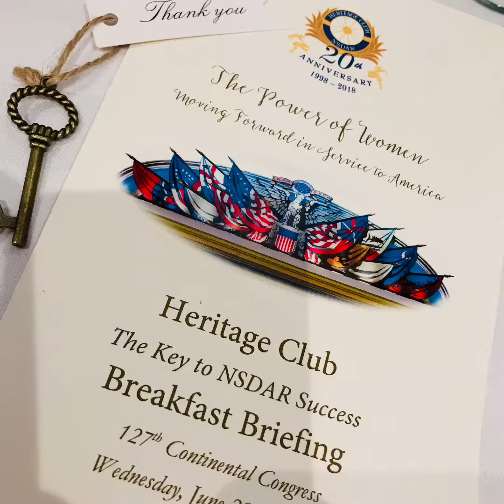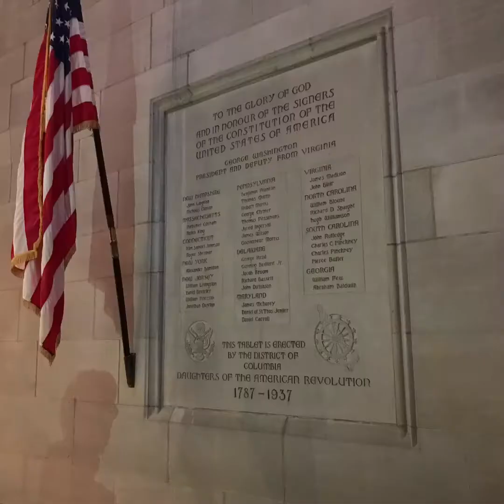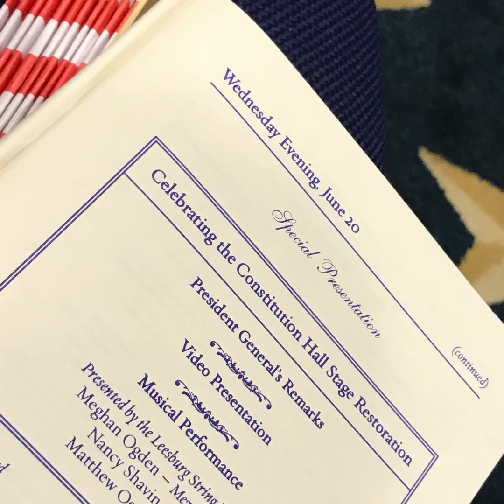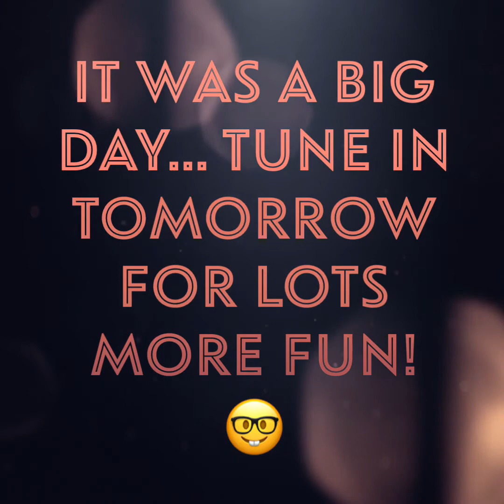“This Daughter’s Day”; Wednesday of Continental Congress 2018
A review of my day at NSDAR Continental Congress 2018! Wednesday June 20, 2018